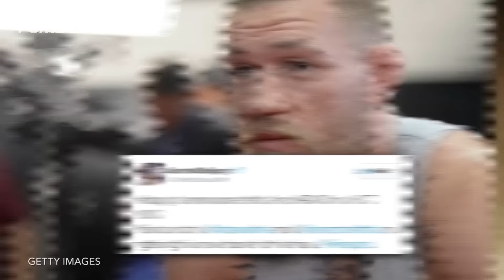Conor McGregor Says He's Back on UFC 200 Card, Dana White Says It's Not True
Conor McGregor Says He is Not Retiring, Dana White Cancels McGregor/Diaz Fight

Conor McGregor caused a firestorm late Sunday night as he tweeted that he was back on UFC 200, while thanking UFC president Dana White and co-owner Lorenzo Fertitta for making it happen. According to the LA Times, White responded early on Monday morning saying, “It’s not true...We haven’t talked to Conor or his manager since the press conference. I don’t know why he would tweet that."